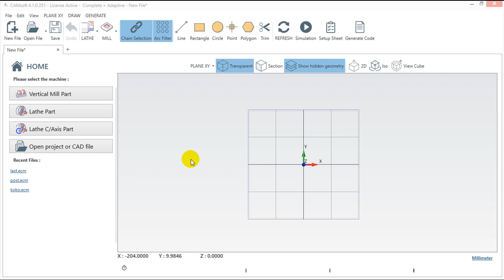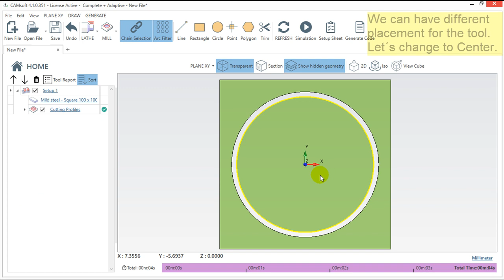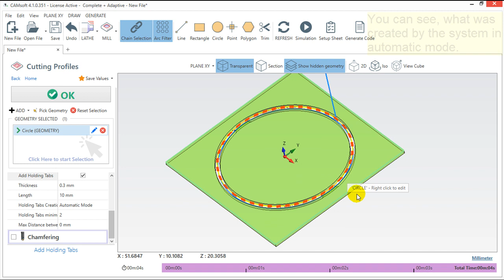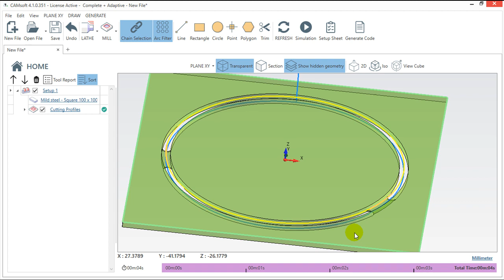CAMsoft v4 - Functions - Cutting Profiles